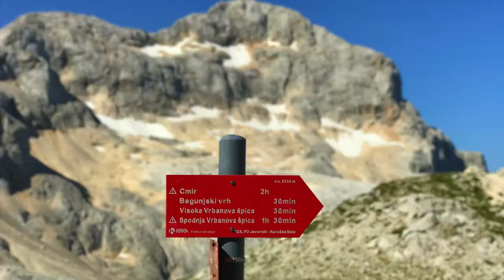Rjavina trailer kratki